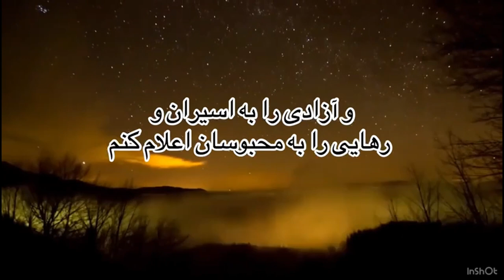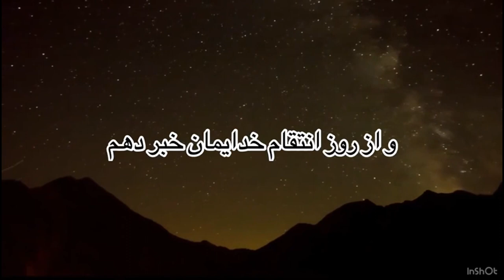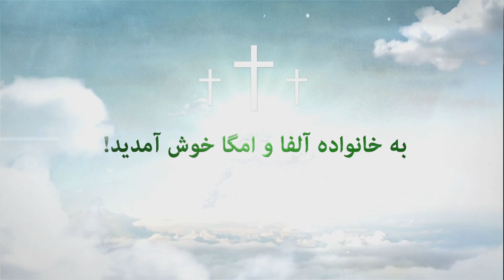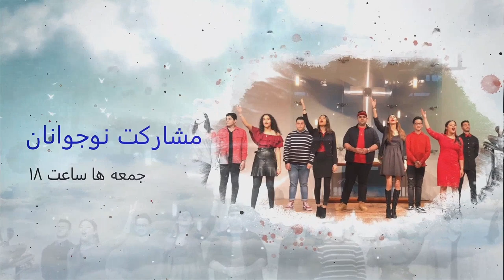برنامه الف و یا - قسمت دهم